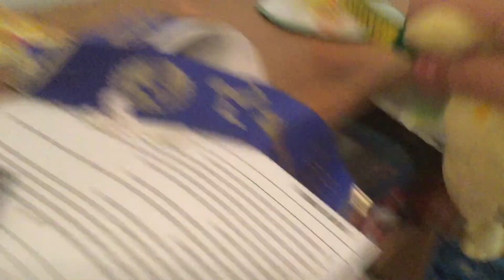Episode 5: Friday The 13th Parody!!!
Craziness awaits in the Bikini Bottom.